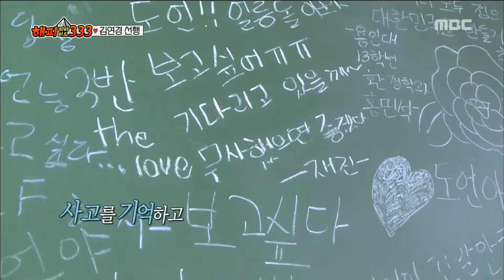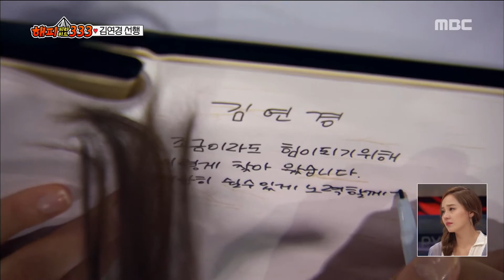[Happy Pyramid 333] - 세월호 분향소를 찾은 김연경 선수 20160922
[Happy Pyramid 333] 20160922